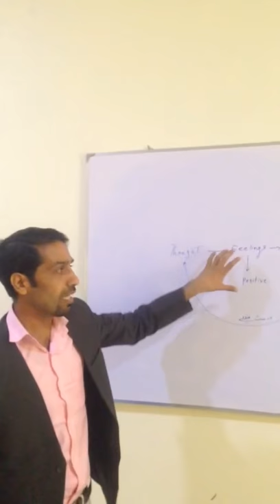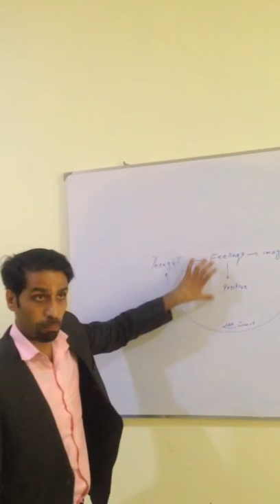Positive thoughts by Muhammad Sajjad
Positive Thought is Just Like a Seed which Produces a huge tree.